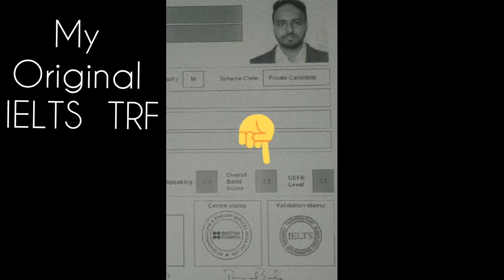How I scored IELTS 7.5 Bands without any Coaching class.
Th video tells about my Ielts preparation and how I managed to score overall 7.5 bands in IELTS.